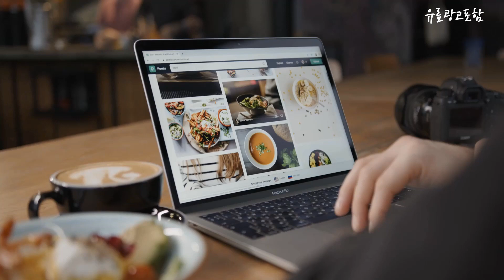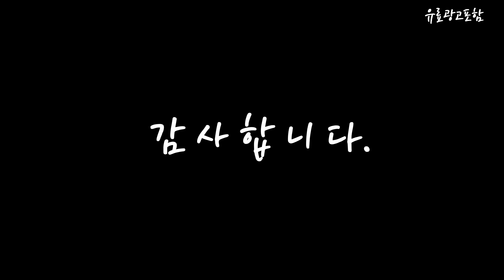아이패드9세대 Top10!! 요즘 인기있는 아이패드9세대 구매 가격 평점 후기 비교 총정리!!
❤️❤️❤️ 요즘 인기있는 아이패드9세대 구매 가격 평점 후기 비교 총정리해 보았어요!! ❤️❤️❤️

[00:06]
10위. Apple 정품 2022 아이패드 10세대 실버 64GB [819,000원]

[00:11]
9위. 아이패드 9세대 64GB 256GB WiFi Cellular Wi-Fi [498,000원]

[00:17]
8위. Apple 정품 2022 아이패드 10세대 옐로우 64GB [599,000원]

[00:22]
7위. Apple 정품 2022 아이패드 10세대 실버 256GB [839,000원]

[00:28]
6위. Apple 아이패드 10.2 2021년 9세대 실버 64GB [599,000원]

[00:33]
5위. Apple 정품 2022 아이패드 10세대 블루 64GB [599,000원]

[00:39]
4위. Apple 아이패드 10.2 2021년 9세대 스페이스 그레이 [599,000원]

[00:45]
3위. Apple 아이패드 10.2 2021년 9세대 실버 256GB [715,760원]

[00:51]
2위. Apple 아이패드 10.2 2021년 9세대 실버 64GB [404,000원]

[00:56]
1위. Apple 아이패드 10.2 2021년 9세대 스페이스 그레이 [400,000원]